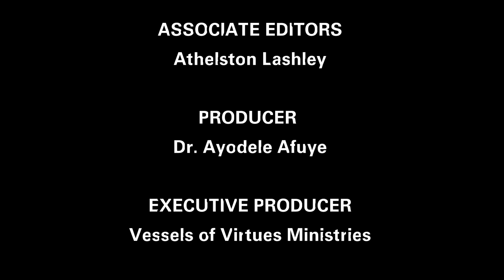Who Is Prudent? // Dr. Ayodele Afuye